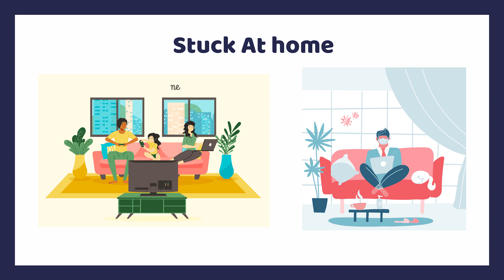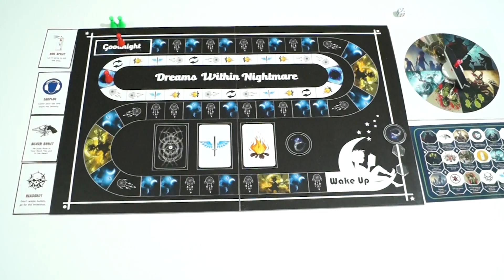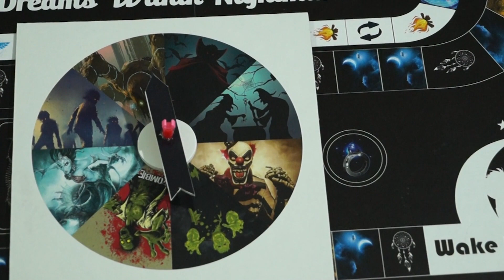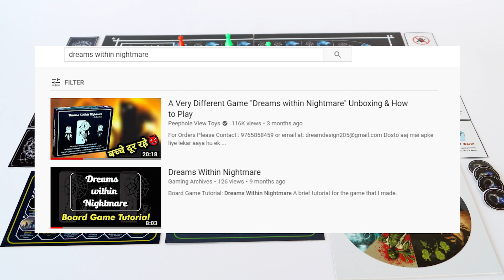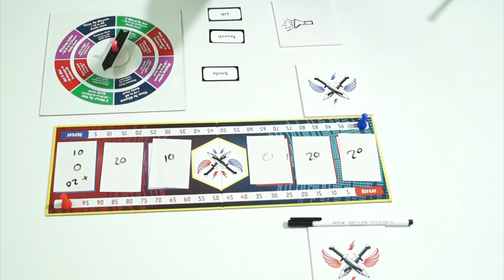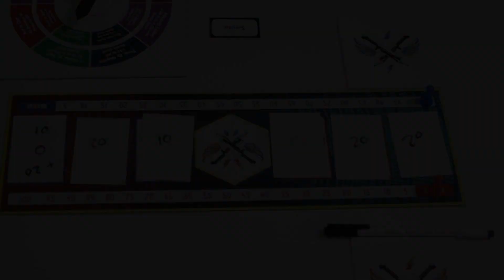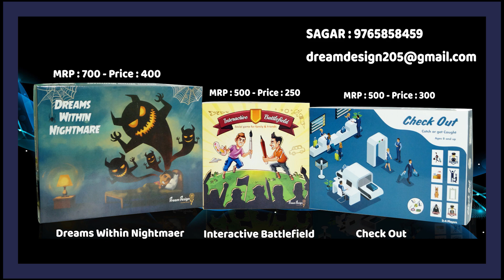Board Games for Boring quarantine.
Games: 1. Dreams Within Nightmare  MRP: 700 - Current Price: 400
               2. Interactive Battlefiled   MRP: 500 - Current Price: 250
               3. Check Out  MRP: 500 - Current Price: 300
The video was shot brief on games, there is a lot more to the games. We have a limited amount of games available.

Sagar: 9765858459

Link of Dreams within Nightmares